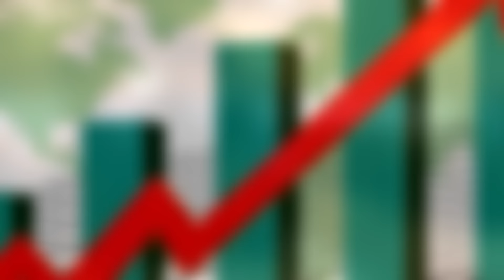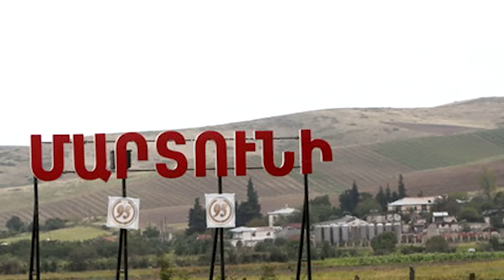Գաղտնազերծված և բացահայտված է․․․ Սա ջնջելը անհնար է